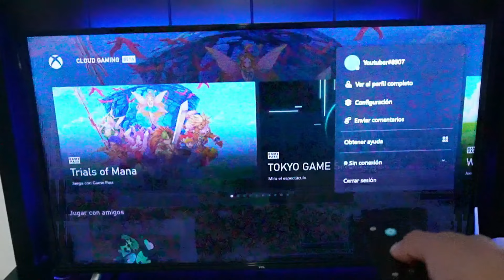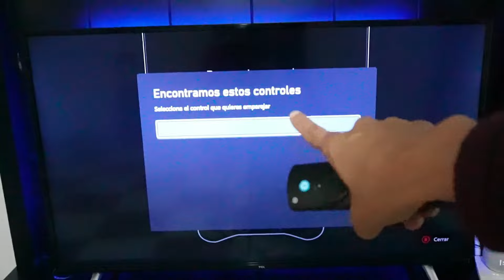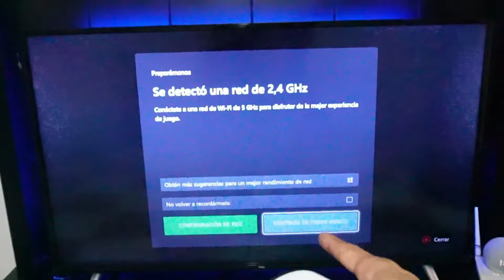✅Cómo JUGAR FORNITE en AMAZON FIRE TV STICK 4K | Sin Game Pass Ultimate | GUÍA 2025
Cómo jugar Fornite en Amazon Fire Tv Stick 4K | Sin Game Pass Ultimate | Guía 2025. Xbox Gaming llega a Amazon Fire TV: Juega videojuegos populares sin necesidad de tener una consola. A partir de julio, los miembros de Xbox Game Pass Ultimate podrán acceder y jugar cientos de juegos en la nube directamente a través de la aplicación Xbox en dispositivos Fire TV selectos, sin necesidad de tener una consola.

📦 Compra Amazon Fire TV Stick 4K aquí 😎👇